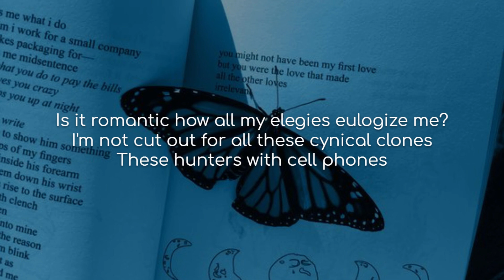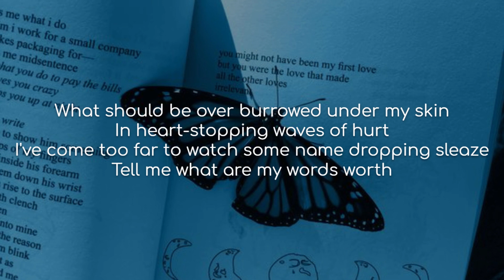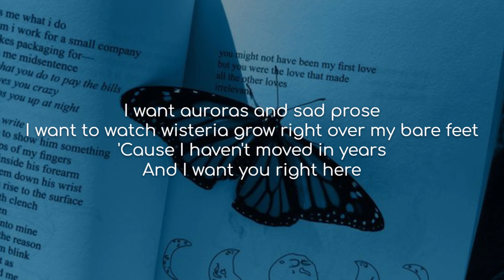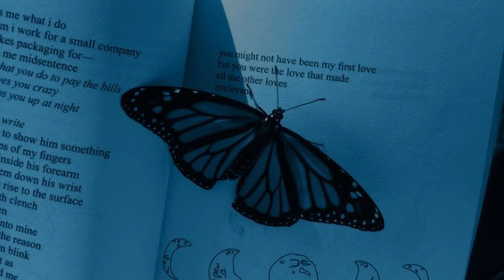The Lakes (original version) - Taylor Swift (lyrics)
Song: The Lakes (original version)